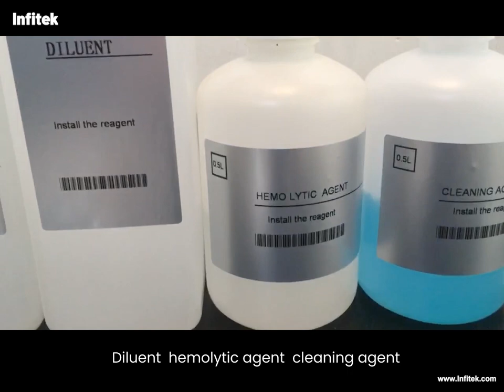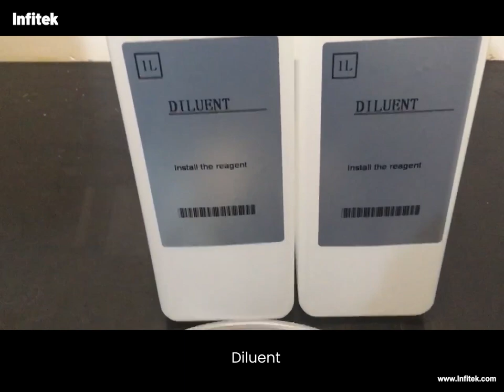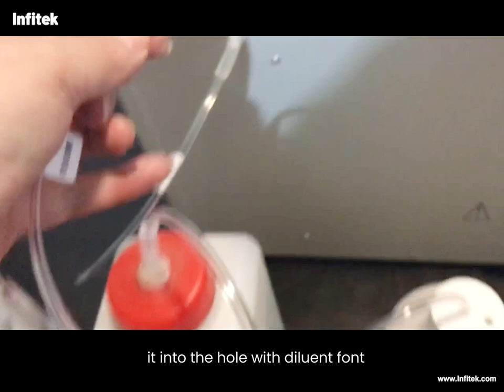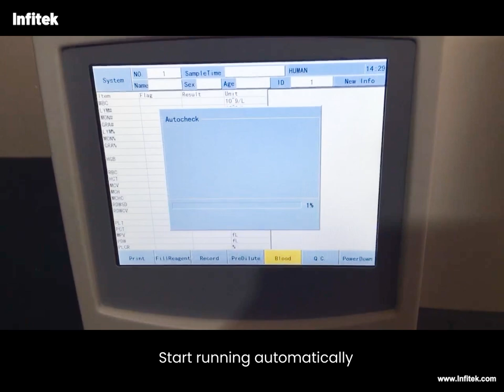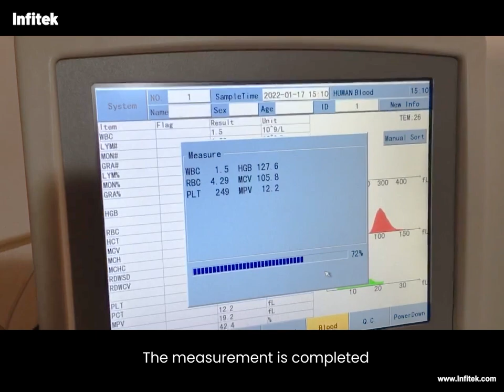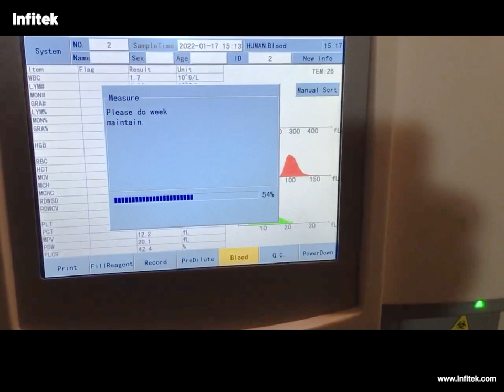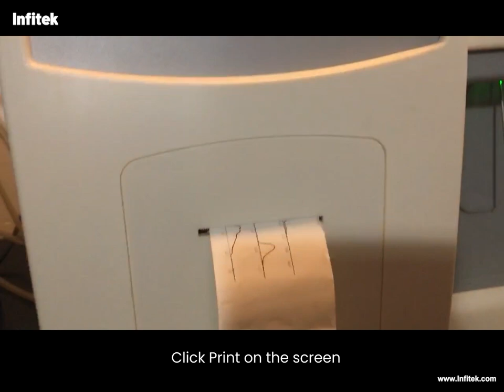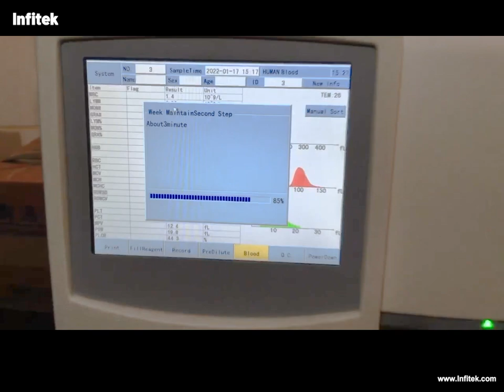Hematology Analyzer HEMA-D6031 -- Accessory installation instructions/Machine operation video